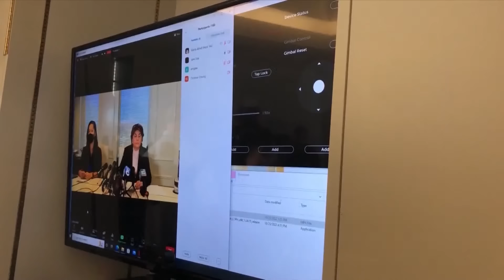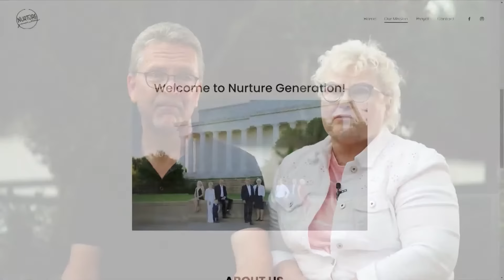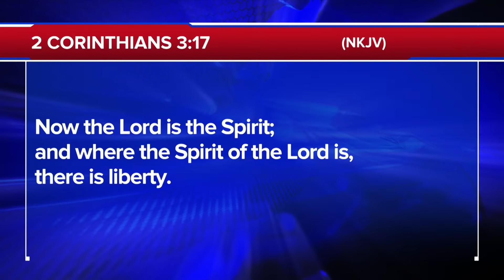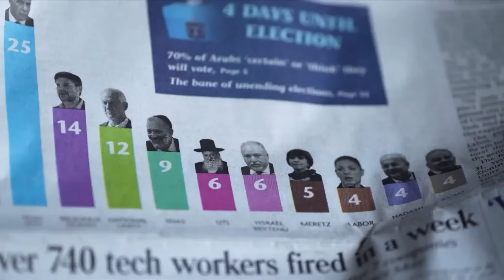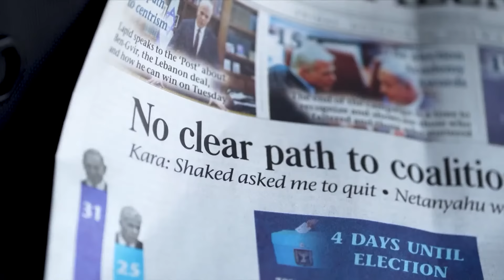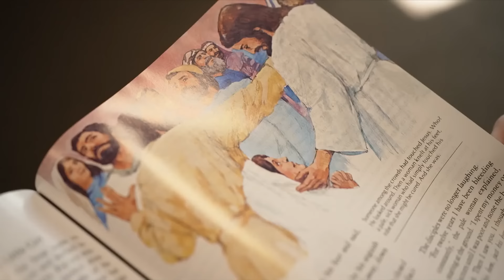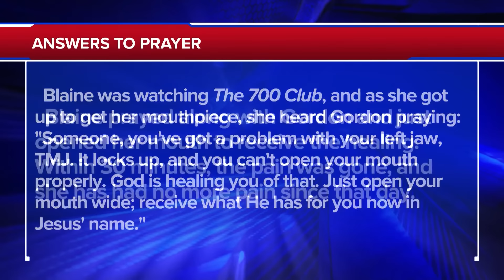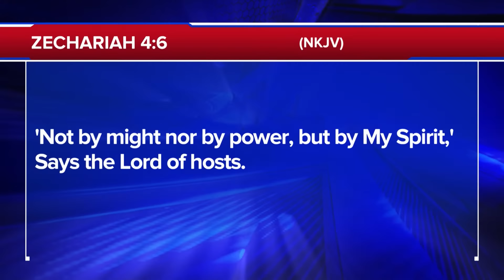The 700 Club - November 1, 2022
0:00 - Introduction
00:04 - News
36:53 - Prayer & Ministry Story
32:01 - News Break
33:29 - Humanitarian Story
24:28 - Feature Story

She’s painted the president and inspired fans across the country. See why Vanessa Horabuena once put down her brush and how she discovered her true calling on today’s 700 Club.

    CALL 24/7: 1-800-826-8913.